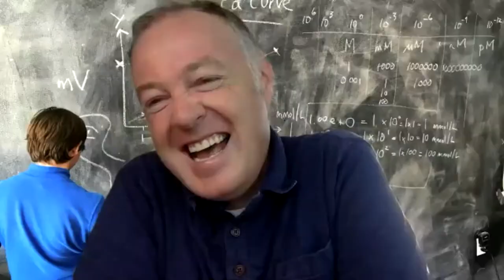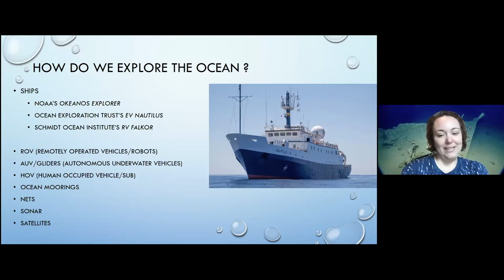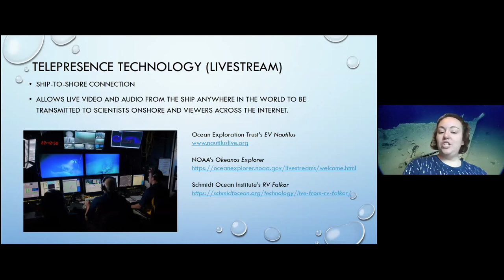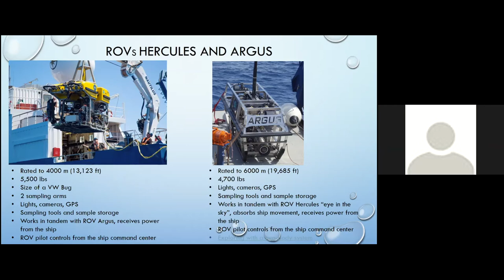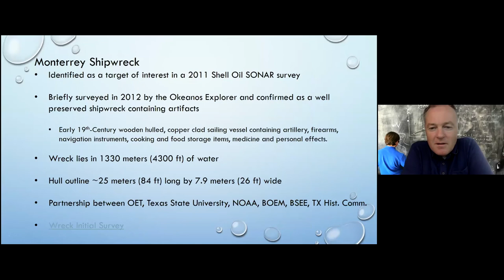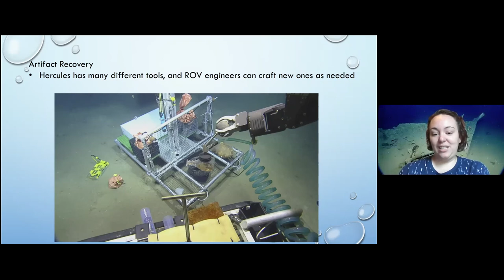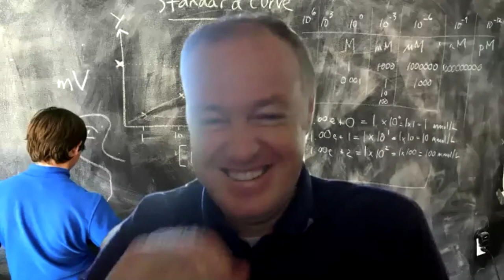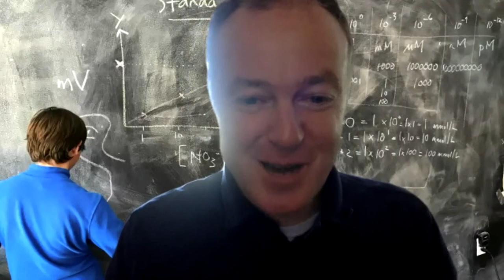YSA Ocean Exploration: Marine Archaeology with Bethany